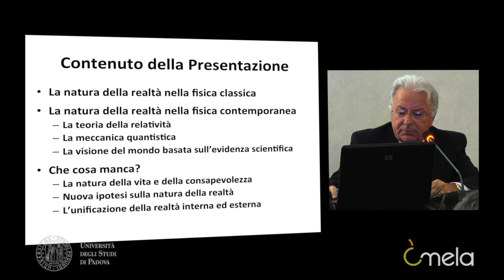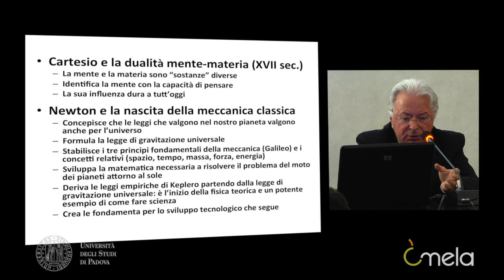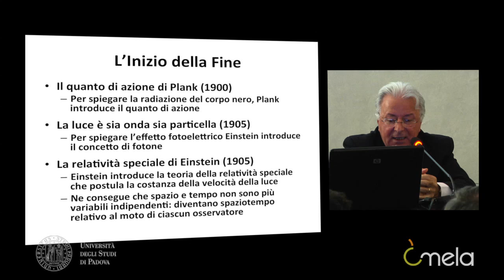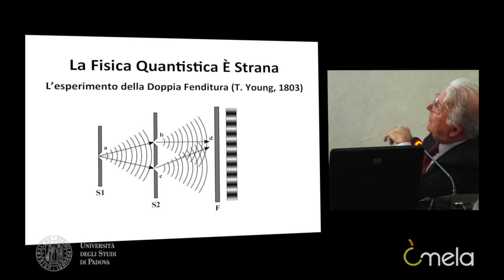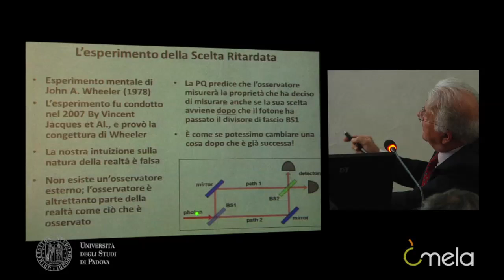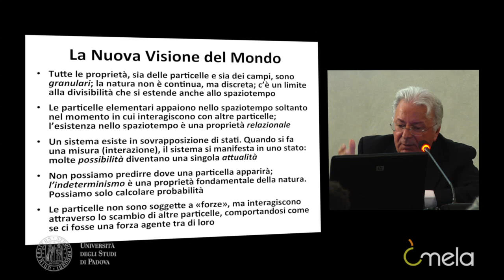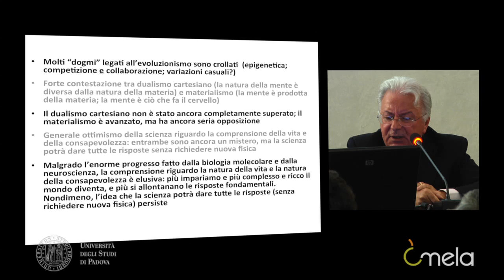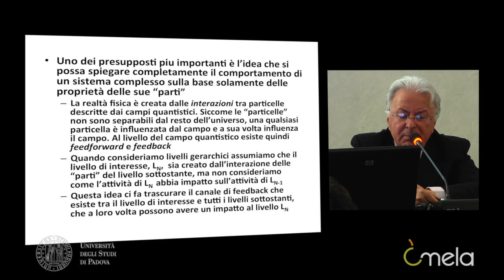La natura della realtà - Federico Faggin 1A PARTE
La natura della realtà - è possibile unificare Scienza e Spiritualità?

La prima parte della conferenza di Federico Faggin, fisico, inventore e imprenditore italiano che, tra le molte esperienze, fu capo progetto dell'Intel 4004, il primo microprocessore al mondo, e sviluppatore della tecnologia MOS con porta di silicio (MOS silicon gate technology).
Nella conferenza, ospitata dalla Accademia Galileiana di Padova, Faggin analizza la trasformazione nel tempo della concezione di natura della realtà, partendo dalla teoria Tolemaica del XV secolo fino ad oggi.